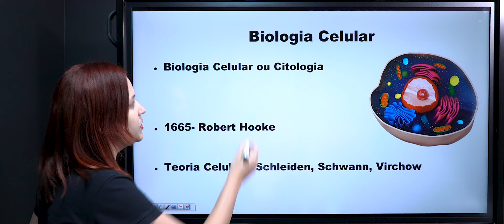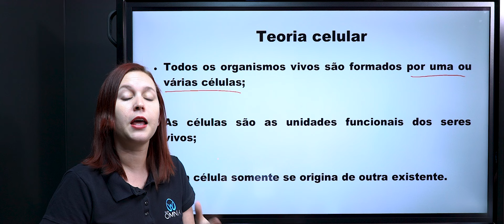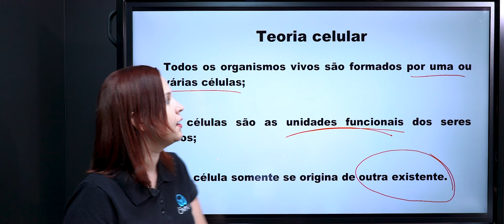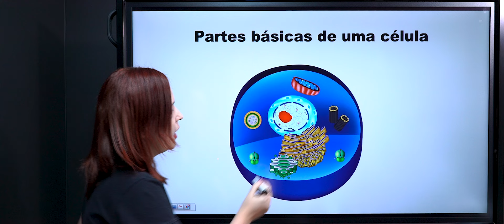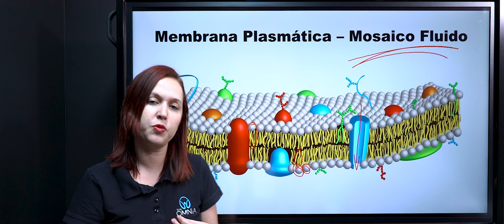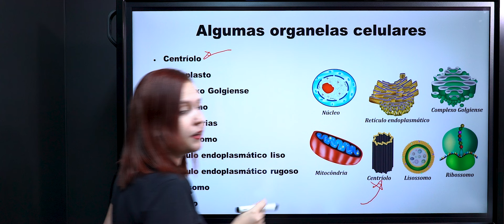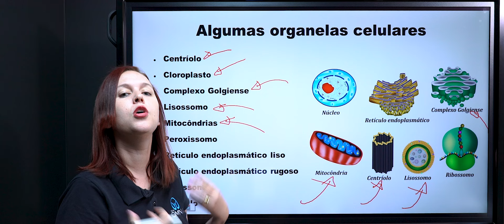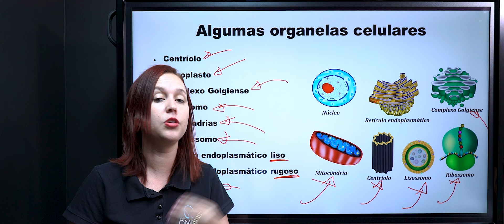Introdução à Biologia Celular (Citologia) - Brasil Escola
Nesta aula, compreenderemos o que a Biologia Celular estuda e daremos início ao estudo das características básicas de uma célula.